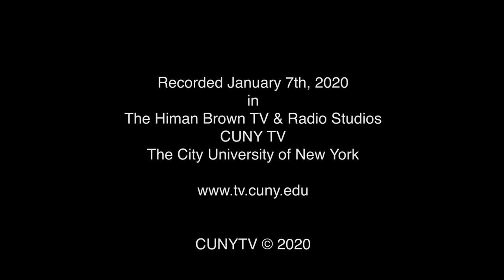Jim Zirin - Is The Metropolitan Museum of Art Reinventing Itself - Max Hollein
Max Hollein is the new director of the encyclopedic Metropolitan Museum of Art. He took the job with a reputation for shaking things up. He tells Jim Zirin of the planned celebration of the Museum’s 150th anniversary, and how he mixes and matches objects-- ancient, modern and contemporary--to tell a story about the varied cultures of humanity.